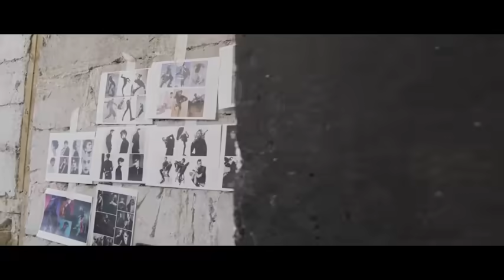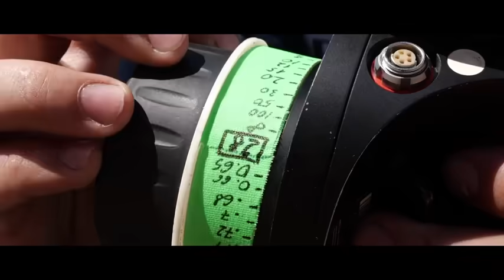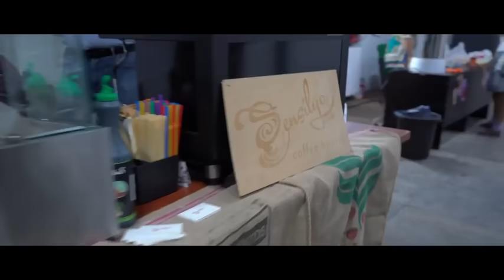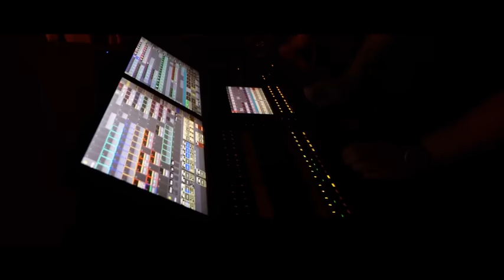Dimash New York concert promotional video highlights｜2019.09.06-08 Almaty